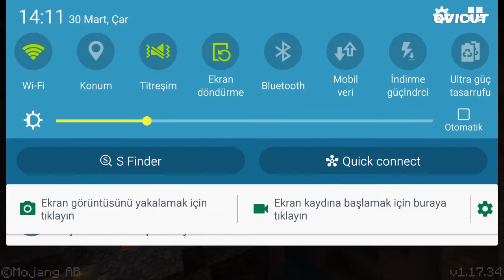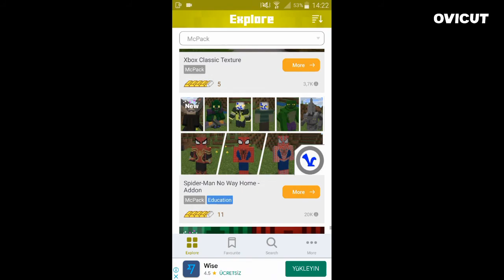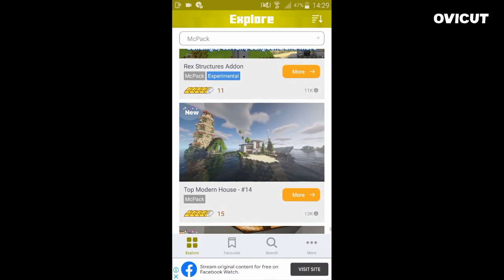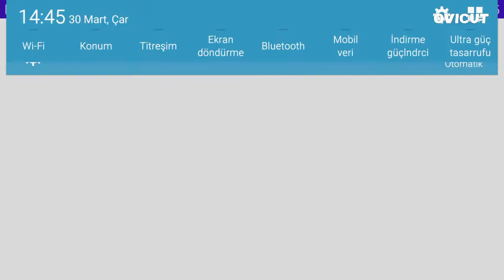minecraft mod survival mod paketi olusturuyoruz